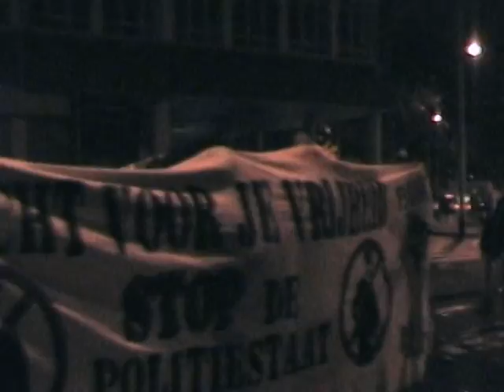solidarity with the rebels in Greece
Thats short first movie from solidarity demonstration in Amsterdam.18.12.08.Shows mainly police trying to provoke.
Spirit Of Squatters